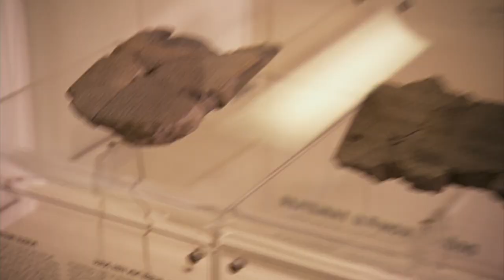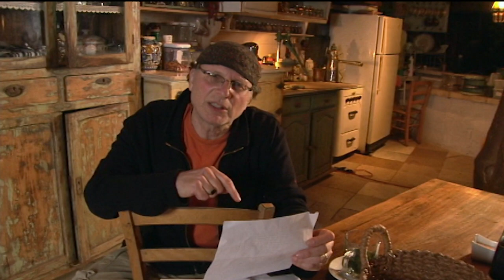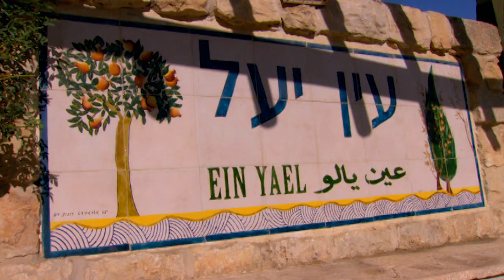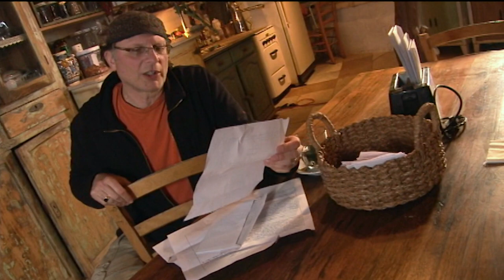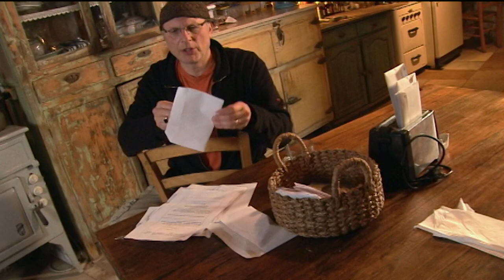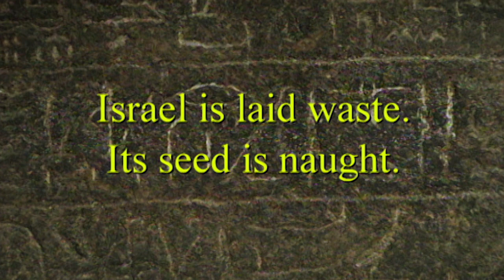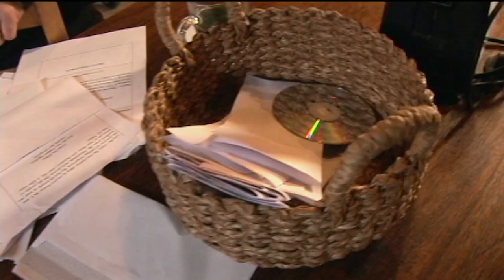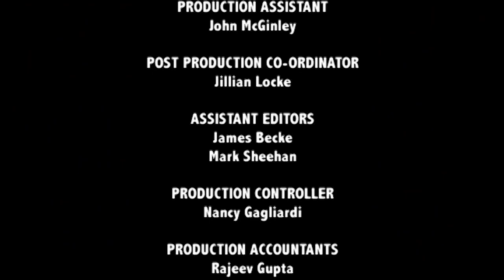Archaeology Q+A With Simcha Jacobovici - The Naked Archaeologist 308 - Naked Letters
Simcha answers letters sent in to The Naked Archaeologist. Viewers’ questions take him from Israel to Egypt to Istanbul, as he investigates ancient sports, Biblical sex quandaries, and we learn fascinating things about our forbearers, everything from their fashion sense to where their bones ended up.

Ladies, if you're expecting Harrison Ford to run across your screen wearing nothing but a fedora and carrying a bullwhip, you're out of luck. Instead, this show finds previously "serious" documentarian Simcha Jacobovici channeling his inner Michael Moore, as he travels the Middle East seeking to uncover the truth behind biblical events. Jacobovici interviews Holy Land scholars and compares notes with leading archaeological experts, offering startling new theories behind the stories while having fun in the process.